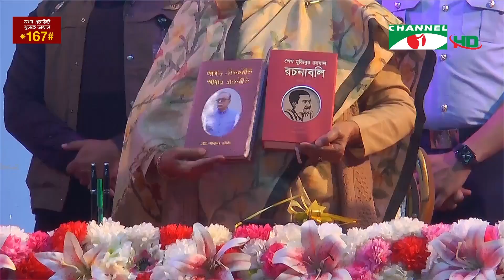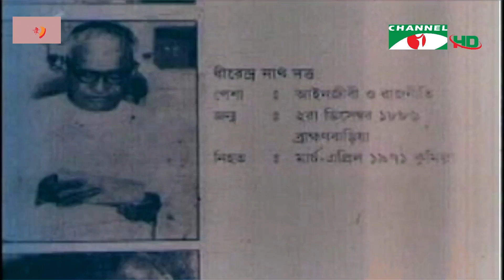এখনও রাষ্ট্রের ভাষা হয়ে উঠতে পারেনি বাংলা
রাষ্ট্রভাষা হিসেবে বাংলা প্রতিষ্ঠার ৭০ বছর পেরিয়েছে। ৫১ বছর আগে বাঙালি পেয়েছে স্বাধীন সার্বভৌম বাংলাদেশ। ভাষা ও ভূমির স্বাধীকার প্রতিষ্ঠার এত বছর পর রাষ্ট্রভাষা আন্দোলন কি এখনও প্রাসঙ্গিক? ভাষাবিদরা বলছেন, রাষ্ট্রভাষা হিসেবে বাংলা স্বীকৃতি পেলেও এখনও রাষ্ট্রের ভাষা হয়ে উঠতে পারেনি বাংলা। বিভিন্ন ক্ষেত্রে এখনও চরম অবহেলার শিকার হচ্ছে রক্ত দিয়ে অর্জন করা মায়ের ভাষা, বাংলা। লায়লা নওশিনের রিপোর্ট।

worldwide.